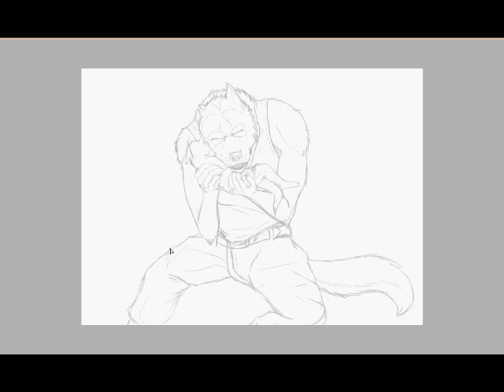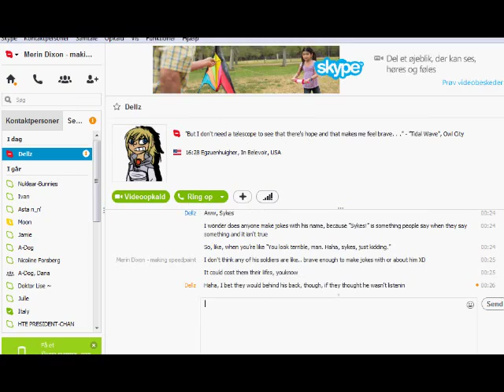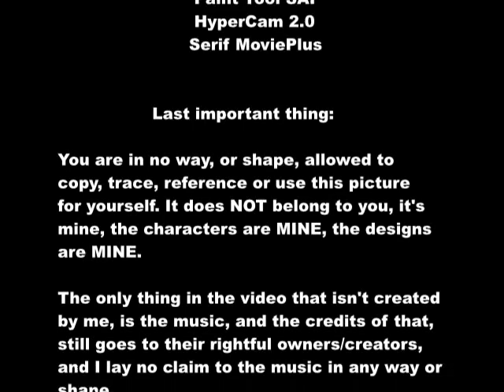Lieutenant Sykes Stryker // This Sadness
Sykes Stryker is a character used in a roleplay on deviantart!

Sykes is played by me, and created by me, and the picture I'm doing in this speedpaint, is right after Sykes has returned to his camp (ahem.. Army!) after having been out scavenging with some of his most trusted men.

Sykes finds a bunch of soldiers has died, along with his baby son. Yeah.

BEFORE ASKING QUESTIONS:
Read the end credits, the answer you're looking for, is most likely to be found there. If you ask about something in the comments, that is answered in the credits, or during the video, I will not respond with the answer you're looking for, I will tell you to read the credits, and don't you dare tell me that I am a mean bitch by doing so. I AM NOT.